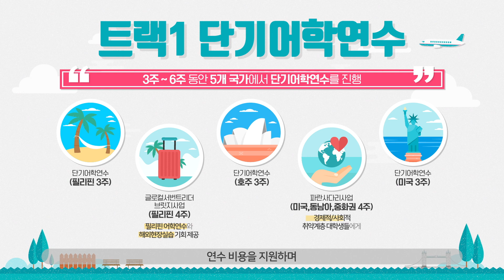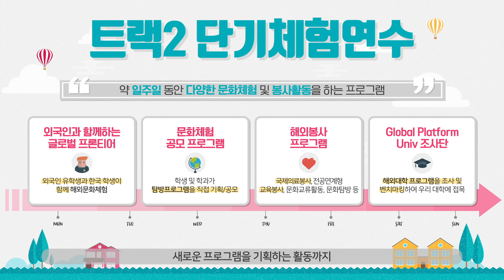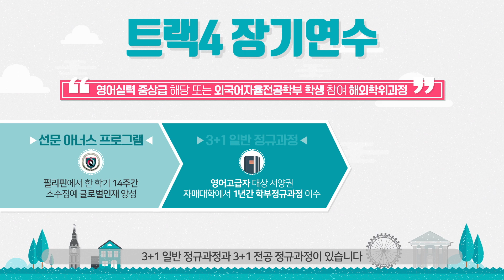20학번부터 입학하면 모두 해외연수 ㄱㄱ